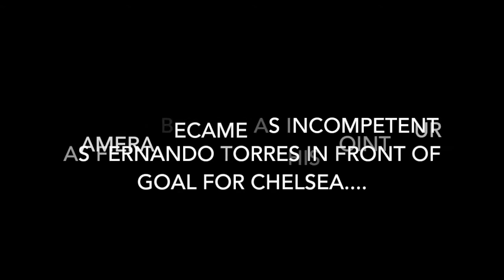FIFA 15: Ginter to Glory Ep1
What a game it was!
Keep your eyes peeled for Ep2 of Ginter to Glory, COMING SOON!